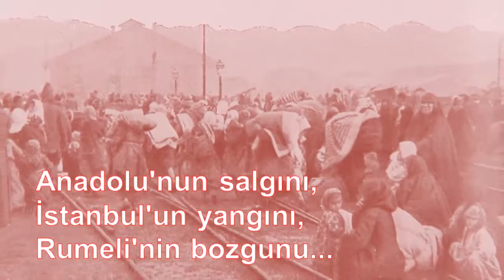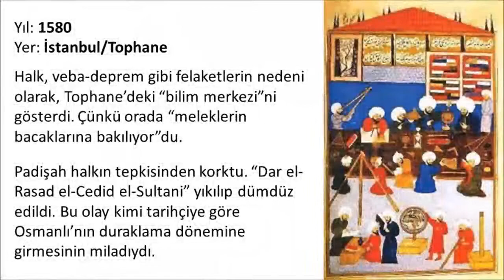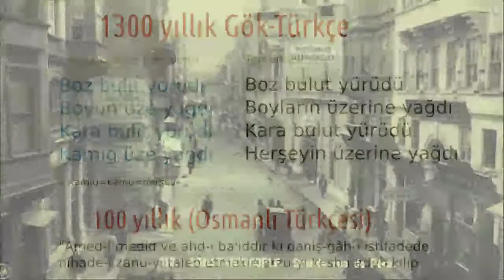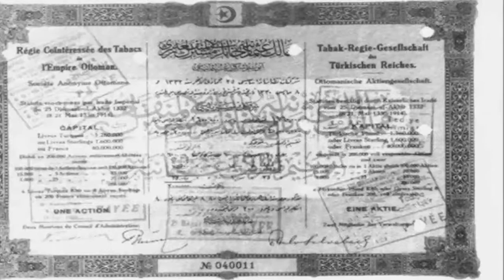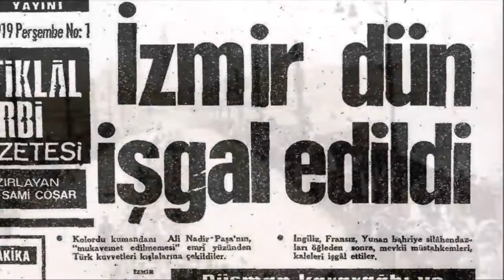Kurtuluş Yolu / Salih ERDEM & Muharrem KARAOĞLAN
Kurtuluş Yolu

Şiir: Salih Erdem
Yorum: Muharrem Karaoğlan